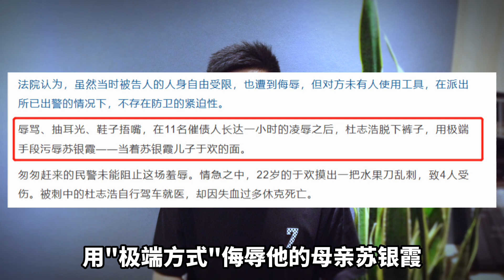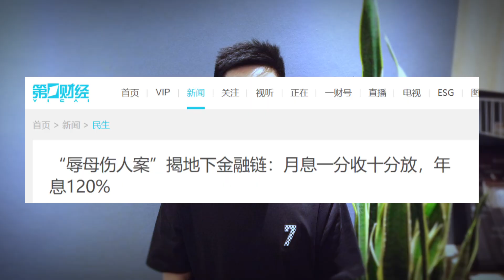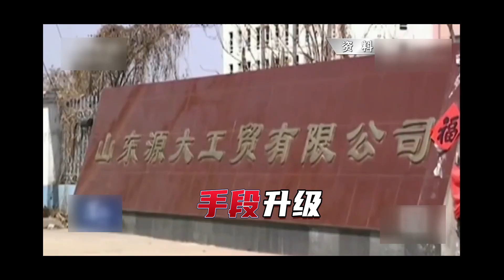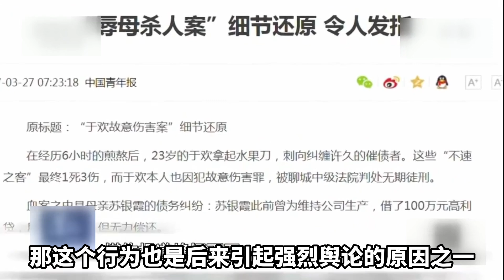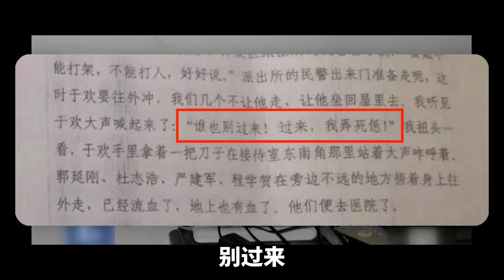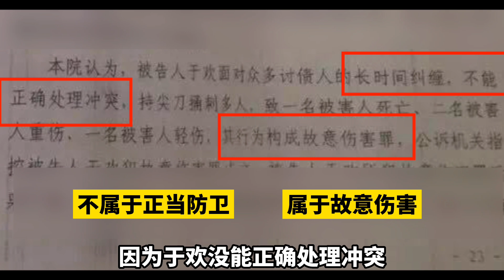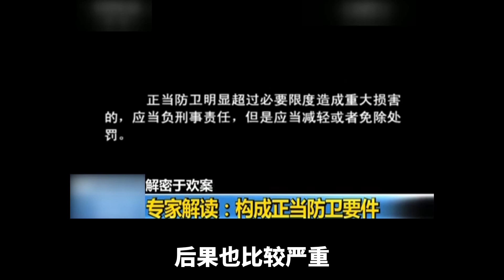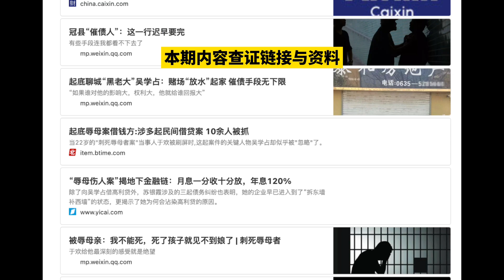母親欠下巨額高利貸被黑社會圍堵慘遭極端羞辱，兒子含淚目睹忍無可忍持刀反擊致1亡3傷——震驚中國的於歡案全細節 | 穿山賈講案件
2016年4月，於歡案震驚全國，在母親已抵押的房子裏，於歡親眼目睹了黑社會老大指使手下拉屎，將母親蘇銀霞按進馬桶裏，羞辱手段殘忍至極. 當日下午，無助的母子倆四次撥打110和市長熱線，但併沒有得到幫助。目睹母親受辱的於歡忍無可忍奮起反抗致使杜誌浩等四名催債人員被捅傷，其中一人最終救治無效身亡。從無期徒刑到提前出獄，於歡也終於迎來了自己的新生，在社交媒體和大家分享了自己訂婚的喜訊.

社會奇聞在手，血壓高開低走！
我也會在評論區與大家進行互動~